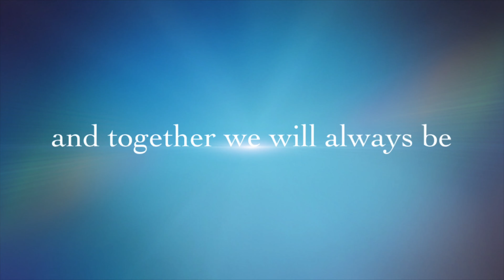Big Give 2020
It’s our BIGGEST Giving Day of the year! Save the date for 9.10.20